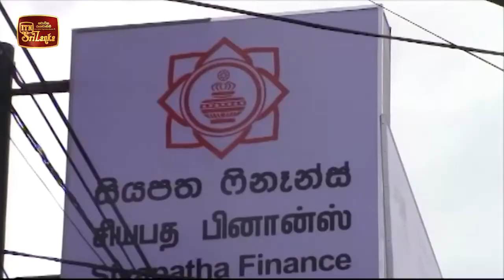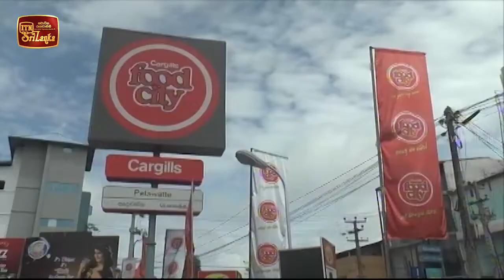ITN Biz News 2020-09-15